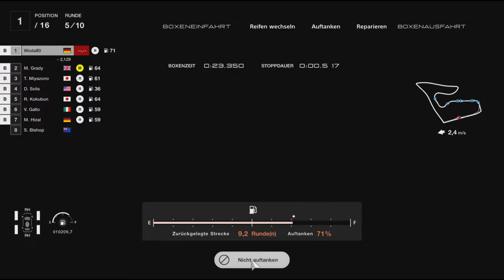Gran Turismo 7 #624 Neo Classic Competition Red Bull Ring